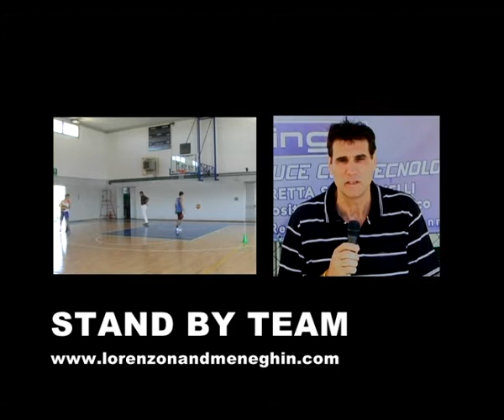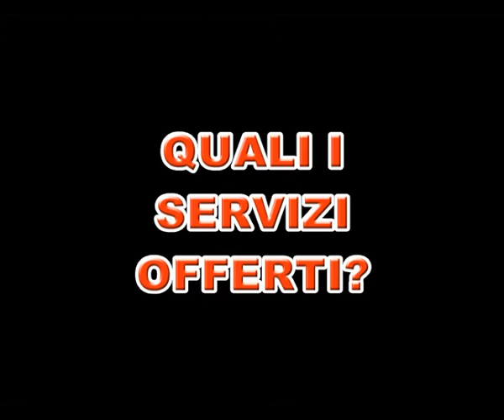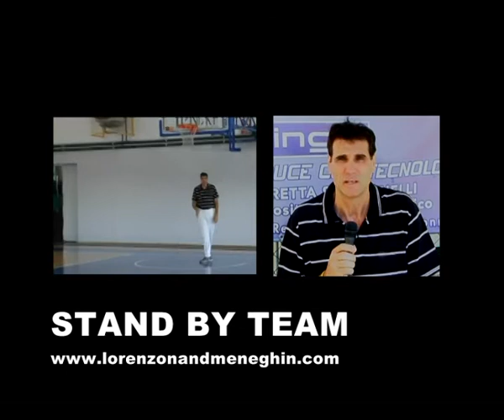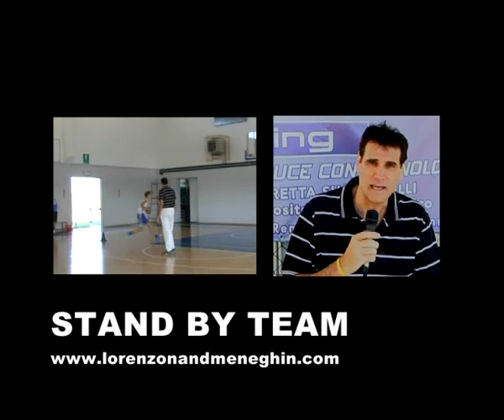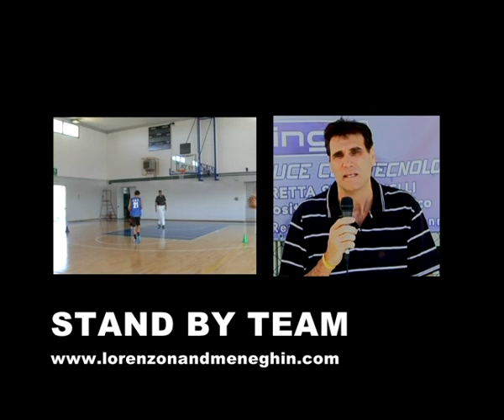Clip STAND-BY TEAM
L'iniziativa di Tiziano Lorenzon dedicata ai cestisti italiani senza contratto.